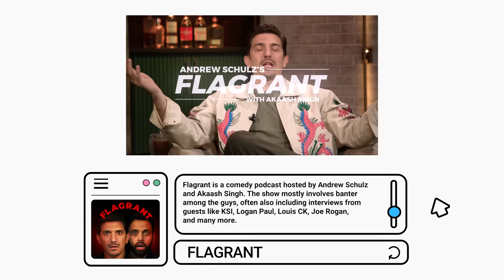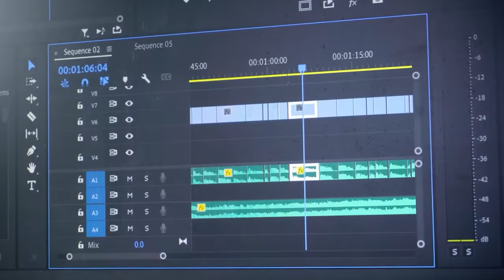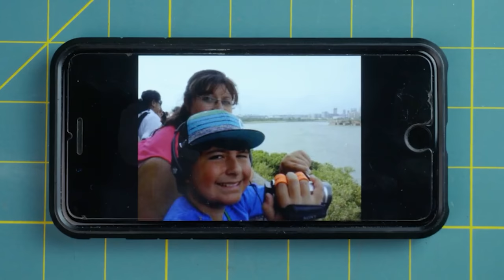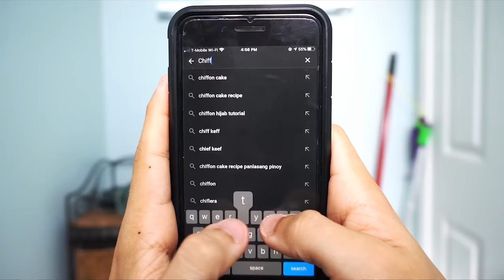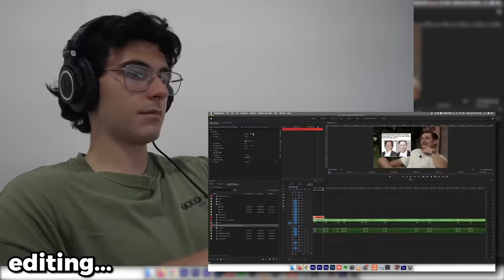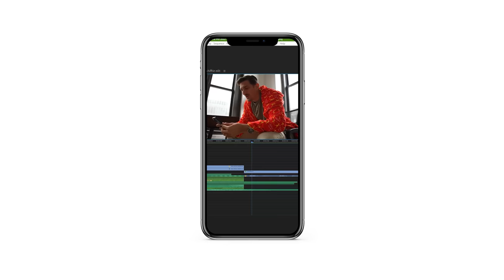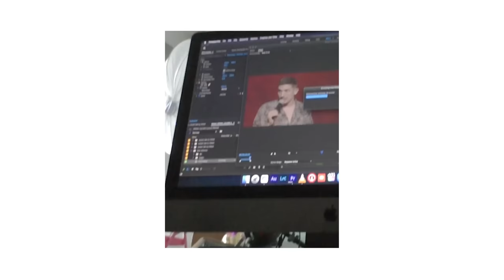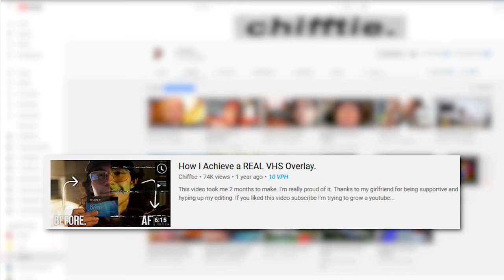How Andrew Schulz's Video Editor Got His Job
0:00 Intro
0:20 Schulz's editing competetion
2:54 The first grind
6:00 Left on read
7:20 The clipping hustle
10:23 Andrew follows back
15:00 The one-yard line fumble
16:15 Graduation day
18:30 Orientation @ Flagrant
21:05 The Creative spark
22:30 Imposter
23:23 Do creators need college?
28:00 The YouTube game
30:00 Vulnerability
31:10 Life as a NY creative
32:04 The clipping formula
33:38 Editing Andrew's Special
37:35 The Flagrant community
39:39 TikTok vs YouTube
45:08 Being your own subject
47:06 A 19-year-old in New York
48:10 Take it easy

Chifftie moved to New York after graduating high school to edit for Andrew Schulz and Flagrant. I wanted to find out how an 18-year-old dropout flew across the country to hustle his way into the creator economy.

 How The Sausage Gets Made: This show is trying to explore independent creators and how they navigate their business and creativity.

🌍Help I had

Shout out to WTF Media Studios NY for being clutch - their producers are awesome and some of the most efficient and nicest people I have interacted with in the industry.

Thanks to Guillaume (@GorlamiStPierre) for coming with me to the studio.

And obviously Chifftie (@Chifftie) for taking the time.

❔About me

My name is Sagnik Basu and I am a producer based in Washington DC and New York. I have worked in the news and entertainment industry for over five years and am trying to share information by talking to creators who interest me. I say 'like' every ten seconds like I get paid for it.